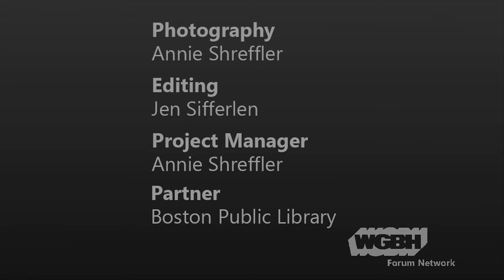Joseph J. Ellis On Organizing America After Revolution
To begin the 2015 Lowell Lecture Series on Revolutionary Boston, author and scholar Joseph J. Ellis will talk about his latest book, The Quartet: Orchestrating the Second American Revolution, the unexpected story of why the thirteen colonies, having just fought off the imposition of a distant centralized governing power, decided to subordinate themselves anew.

In 1776, thirteen American colonies declared themselves independent states that only temporarily joined forces in order to defeat the British. Once victorious, they planned to go their separate ways. The triumph of the American Revolution was neither an ideological nor a political guarantee that the colonies would relinquish their independence and accept the creation of a federal government with power over their autonomy as states.

The Quartet is the story of this second American founding and of the men most responsible—George Washington, Alexander Hamilton, John Jay, and James Madison. These men, with the help of Robert Morris and Gouverneur Morris, shaped the contours of American history by diagnosing the systemic dysfunctions created by the Articles of Confederation, manipulating the political process to force the calling of the Constitutional Convention, conspiring to set the agenda in Philadelphia, orchestrating the debate in the state ratifying conventions, and, finally, drafting the Bill of Rights to assure state compliance with the constitutional settlement.